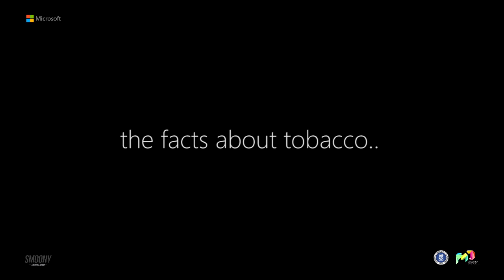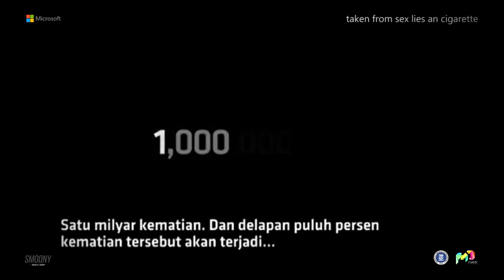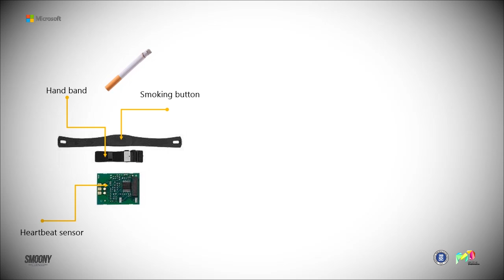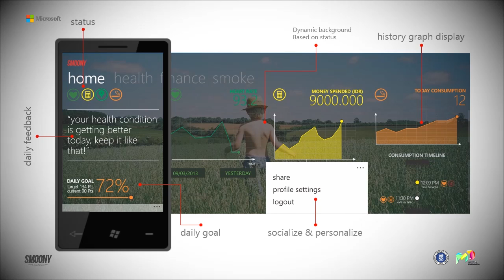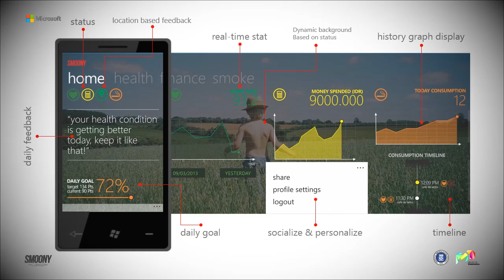imagine cup 2013 smoony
Smonny is a smoking transparacy and education system. It is consist of a smart handband connected to software in your windows phone. The handband is attached with a heart-beat sensor, bluetooth module, and smoking button.  There are two key features in Smonny. First is data transparancy and analysis